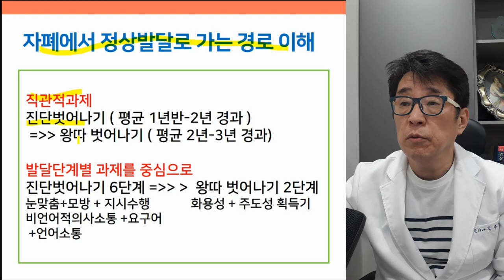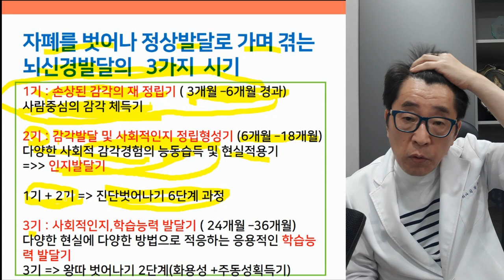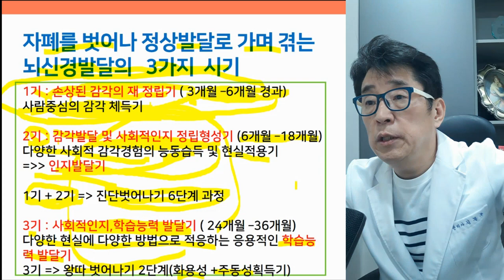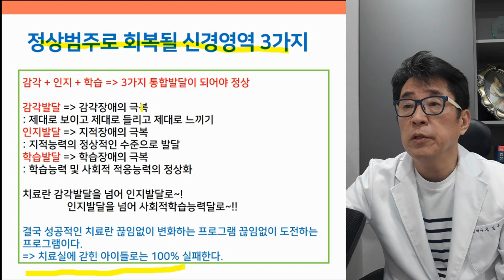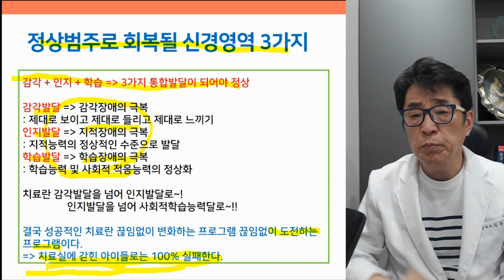자폐에서 정상발달로 가는 뇌신경발달의 3단계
Q. 신경학적 발달과제로 본 자폐에서 정상발달로 가는 뇌신경발달의 3단계는 무엇일까요?
Q. 자폐 치료에 필요한 3가지 신경발달 과제는?

자폐증 벗어나기위해 꼭 거쳐야 할 6가지 발달단계

 i-tomato
*skyfe : itomato